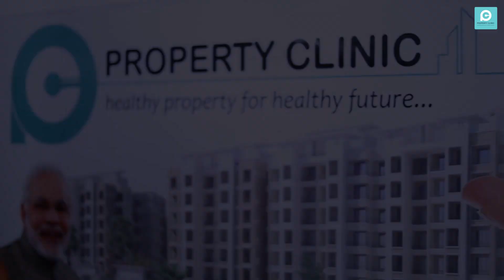Sunday Plot Bazar | Property Clinic presents MMRDA approved plots in Jamtha, Nagpur.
Property Clinic Plot Bazar brings you complete information of best Plots available at best price in Jamtha. Jamtha is a prime location and the plots shown in the video are MMRDA Sanctioned and are fully developed. This is a best investment opportunity for you.